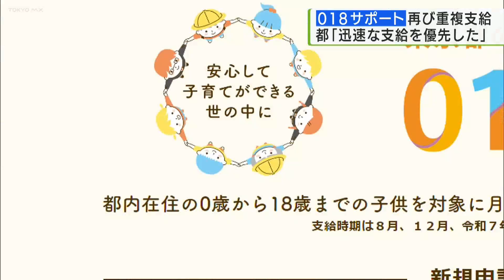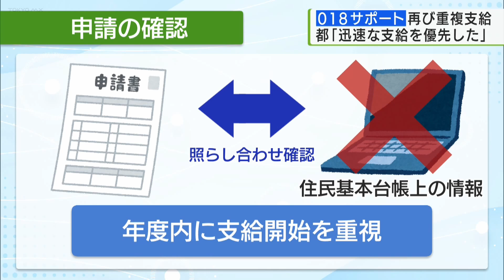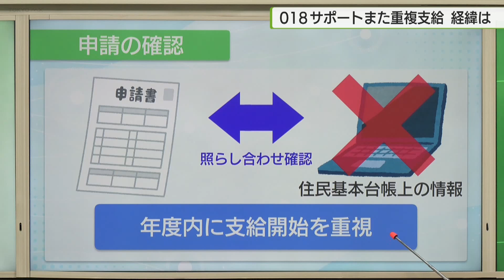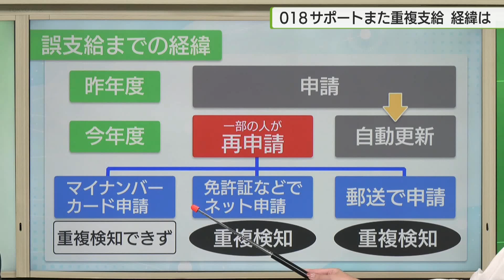東京都の「018サポート」新たに約2000人に重複支給 小池知事は「年度内に支給 精算している」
東京都が0歳から18歳を対象に月額5000円を支給する「018サポート」で2023年度分の2000人への重複支給が新たに判明した問題で、小池知事は9月24日「年度内に支給をということで行った。精算をしているところ」として、スピード感を強調しました。

0歳から18歳に月額5000円を支給する「018サポート」で、東京都は20日、手違いにより複数回申し込み、申請情報に誤りがあった人などおよそ2000人への重複支給があったことを明らかにしました。今後、返金を求める方針で、総額がどれぐらいになるかについては確認中だとしています。

都によりますと、018サポートの申請で重複がないかを調べるためには、申請された情報と住民基本台帳を照らし合わせて確認する仕組みが必要でした。しかしサービスを始めた昨年度＝2023年度は“年度内に支給を始める”ことを重視し、この仕組みを整える前に支給を始めたということです。都の担当者は「迅速に支給するために照合を支給後にした。返金が必要になることは想定していた」としています。

018サポートを巡っては、9月2日にもマイナンバーカードを使った申請で子どもおよそ1700人、総額1億2100万円を超える重複があったことが明らかになっています。都は前週にも、同様のケースでも新たに134人の重複があったと発表しました。

‹018サポートでまた重複支給　経緯は…›

子育て世帯への支援である「018サポート」でなぜ、重複支給が起きてしまたのか経緯をまとめました。

昨年度分のおよそ2000人の重複支給については、住民基本台帳と合わせて確認すれば分かるはずでした。年度内に支給を始めることを優先するあまり、この仕組みがないまま支給を始めたことが一因です。例えば、手違いで両親がそれぞれ申請してしまい、どちらかがフリガナの小文字を打ち間違えたような場合（「トウキョウ・タロウ」と「トウキヨウ・タロウ」のような例）、基となる正しいデータがないため、この2件が別人と判定されて重複支給につながったということです。東京都は「入力ミスで返金が必要になることは承知していた」と釈明していて、現在は住民基本台帳との照合もできているとしています。

そして「申請の重複」に関しては9月2日にもマイナンバーカードを使った申請で明らかになっています。018サポートは一度申請すれば、年度が変わっても引き継がれる仕組みとなっていますが、昨年度の申請後、誤って今年度も申請してしまった場合に、マイナンバーカードの設定に誤りがあり、重複を検知できなかったということです。名前とフリガナ、生年月日、住所の4つの情報を基に重複の確認を判定していますが、マイナンバーカードからはフリガナの情報が取得できないため、同じ人でも別人として判定されてしまい、今回の誤った支給につながったということです。

東京都は個別に連絡し、返金を求めていく考えです。申請開始までのスピード感とその正確性の両立が今後の課題となりそうです。